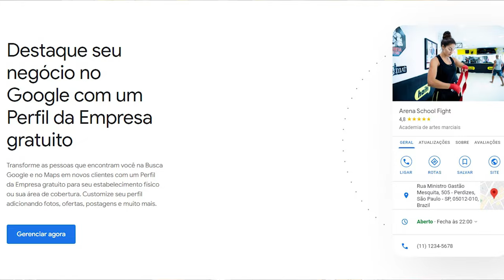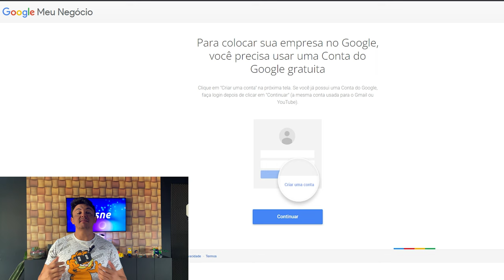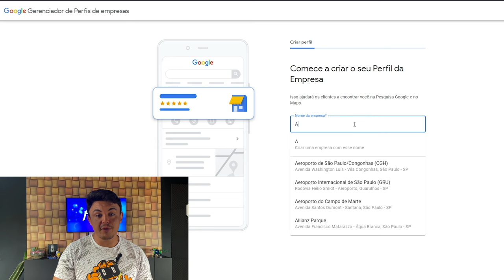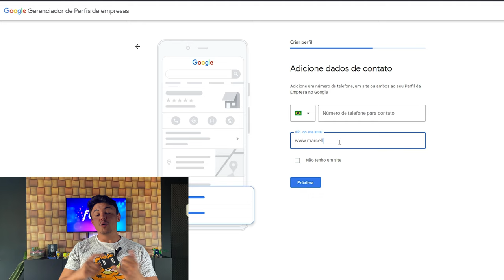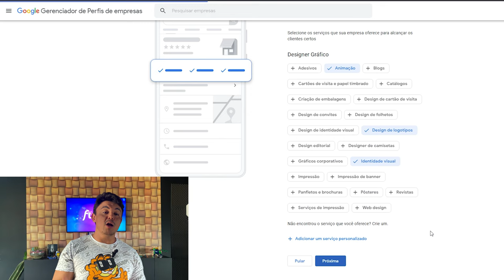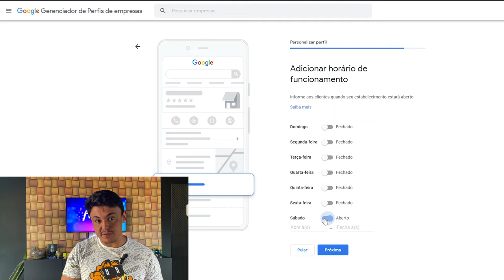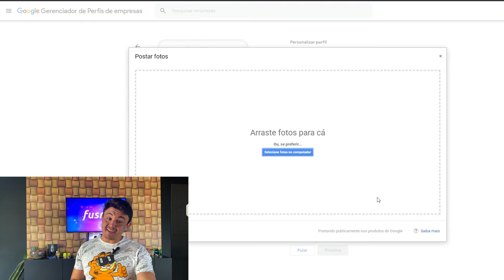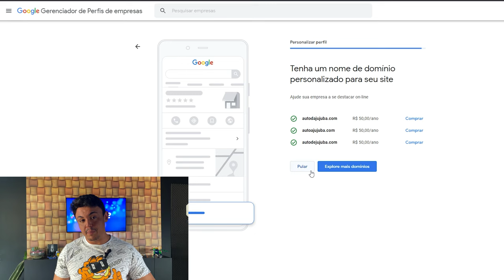Google meu negócio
00:00 - Abertura
00:22 - Introdução
02:21 - Passo a passo
04:23 - Alfinete localizador
07:00 - Horário de funcionamento
08:10 - Fotos da empresa
09:18 - Serviços pagos
11:00 - Pessoas certificadas
11:40 - Google maps